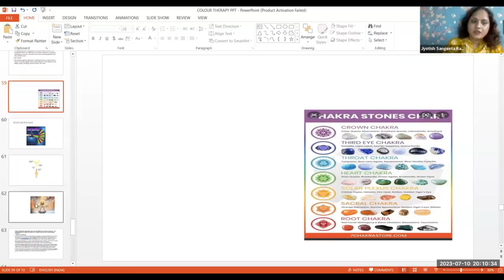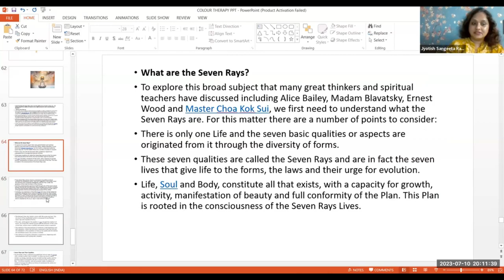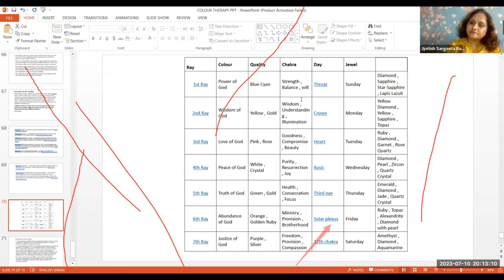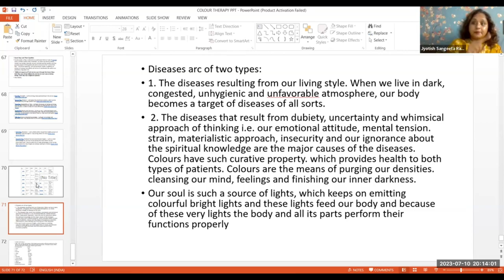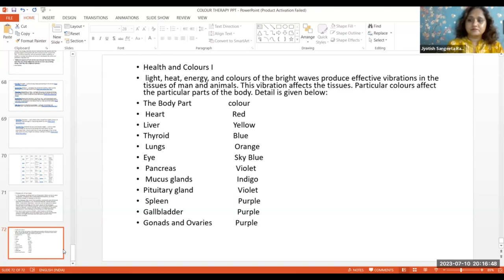Know About Soul & Colour Threapy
2 Months course
Starting On 19th July@ 5:30PM